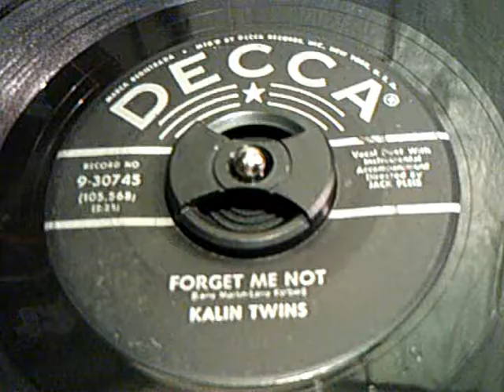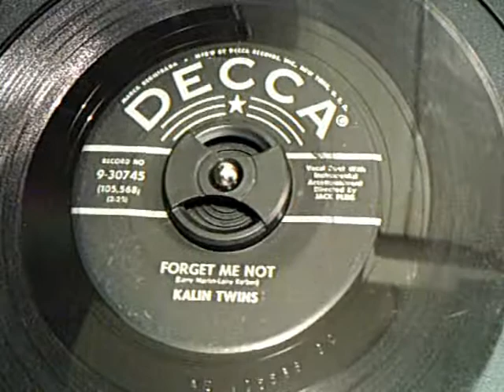45's - Forget Me Not - Kalin Twins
The Kalin Twins (b. February 16, 1934, Port Jervis, New York) were a pop music recording duo, comrpised of twin brothers Hal and Herbie Kalin.
The Kalin Twins remain the archetypal one-hit wonders. Their only Top 10 chart hit - "When" - may have cruelly prophesied the question as to further success. Originally discovered by Clint Ballard, Jr., the writer of many hit records such as "Good Timin'" for Jimmy Jones, and "I'm Alive" for The Hollies, the sibling duo had a couple of early recording flops. However, in 1958, after searching through piles of writers' demo tapes, their management discovered the song called "When", written by Paul Evans and Jack Reardon. It topped the UK Singles Chart, got to Number 5 in their U.S. homeland, and sold over two million copies in the process. The track remained in the UK listings for eighteen weeks, five of which were at Number One. They had no further UK chart entries.

Harold (Hal) and Herbert (Herbie) were the first set of twins to reach number one in the UK as a duo, followed years later by The Proclaimers. They were supported by Cliff Richard on their only UK tour. Their second single, "Forget Me Not," reached Number 12 in the US Billboard chart later in 1958. After two further low-ranking entries in 1959, they never reached the charts again.